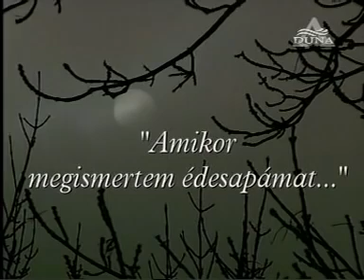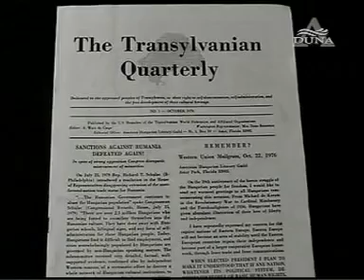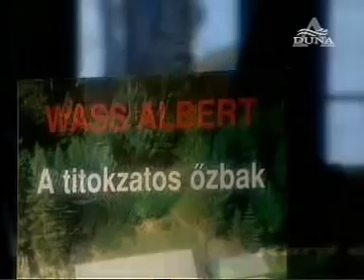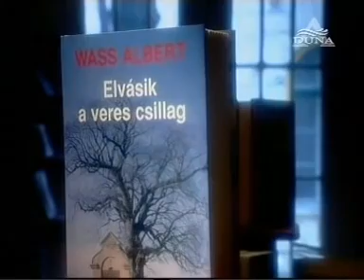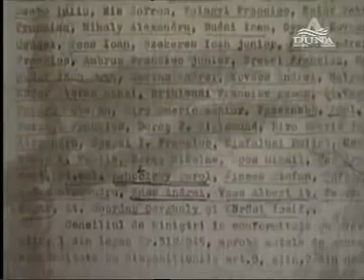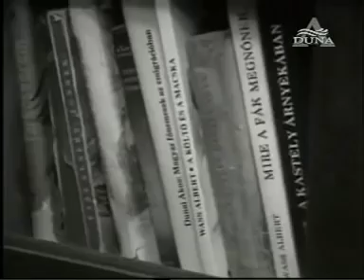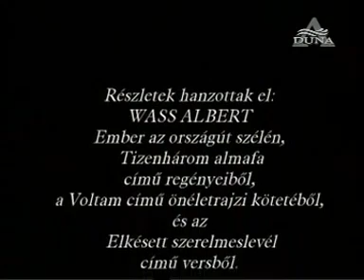Amikor megismertem édesapámat Találkozás gróf Czegei Wass Endrével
A rendező a riportfilmbent vágóképeket használ a Fenyőktől a Pálmafákig c. dokumentumfilmemből.